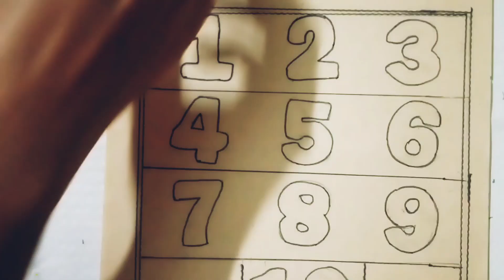countingto8, ginti countto10, numbersong kidsclass, numbersrhymes,numberforkids, cocomelo guruji abc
￼हुई

Save

Counting

Lessons

Related

Recently

मोगली की कहानिया | मेगा ऐपिसोड - 109 | Jungle Book | Hindi Kahaniya | Power Kids

PowerKids TV•189M

in

Mighty Raju - Cheeky in Trouble | Cartoon for Kids | Hindi Cartoons

Mighty Raju - Official Channel•2.4M views

20:14

मेगा ऐपिसोड - 77 | मोगली की कहानिया | हिंदी कहानियां |

6:20

abcd, abcde, A for apple b for banana C for cat, alphabet, Phonic song, abcsong, अ से अनार @zotakids

zota kids•5.6K views

3:52

How to draw Indian national flag 🇮🇳❤️ || easy step by step drawing for kids || Colour draw.

FAV ArtNew3.7K views

6:56

Patty Shukla - Phonics Song for Children

PattyShuklaVEVO•4.4M views

1:04:08

CLASS 3 TO 8 MDP PROJECT ALL SUBJECTS English,Hindi,Maths,EVS/Science,Social Science, Sanskrit Art

Garima Joshi Classes•5.7K views

Diana and Roma make a Giant slime

✿ Kids Diana Show•650M views

माशा एंड द बेयर 💥जैम बनाने का दन🍓🍒संग्रह 3⏱ 30 मिनट

माशा एंड द बेयर•169M views

8:29

👦बच्चों को पहाड़ा कैसे याद कराएँ?Pahada trick for kids||tables for kids👧

ONLY FOR KIDS•3.1M views

Description

123 Numbers | 1234 Number Names | 1 to 20 Numbers Song | 12345 learning for kids | गिनती |

cocomelo
guruji
tunntunshow
chuchutv
pondu
golushow
kuku Star hindi
ku ku tv
bilpli
pinkfong
riya kids tv
riya tv
hindi english pathshala
Ms rachel
babyshark
pathshala
hindi varnamala
hindiswear
hindisong
swear hindi
varnamalae
hindi
balgeet
abcd varnamala
abcsong
abcforkids

2023

kidslearningvideos, cocomelo, baby shark, blippi, pink fong, guruji, tunntun show
chuchu Tv
riya kids tv ,1se10tak ginti,1 se 100, counting, count 1to100,1se,6takginti,